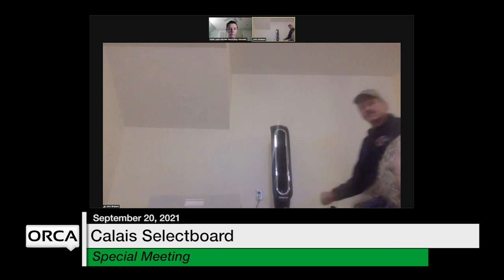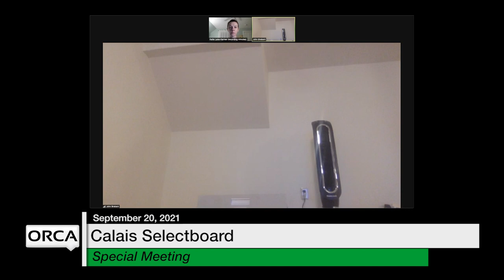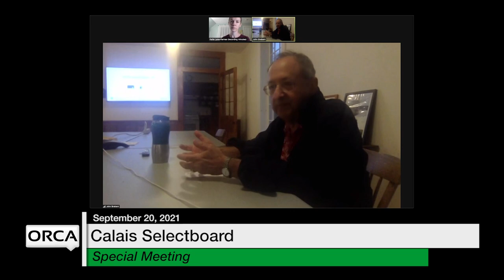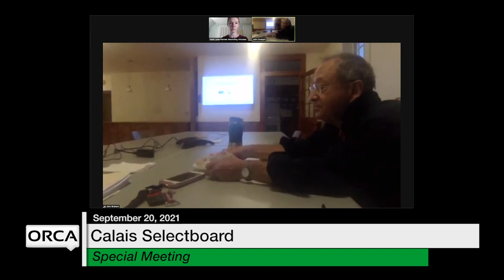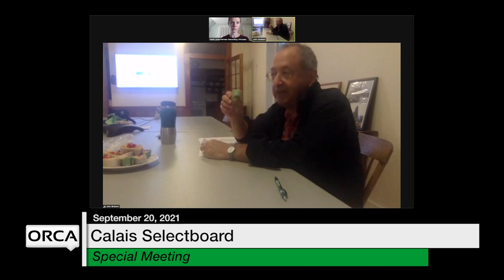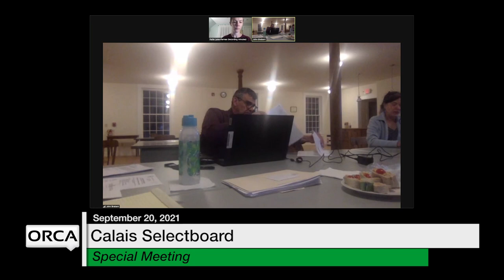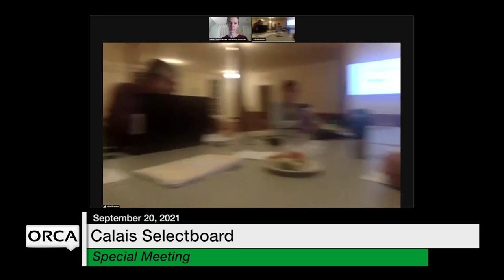Calais Selectboard - Special Meeting September 20, 2021 [CS]